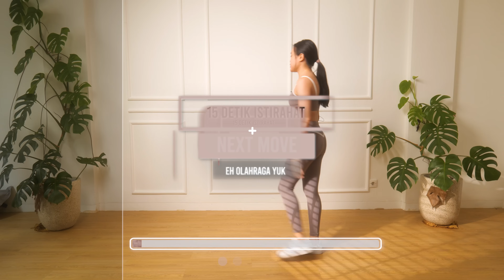Olahraga PERUT BUNCIT JADI LANGSING ! AUTO KEMPES!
yuk, mau perut buncit jadi langsing ? jangan sit up aja! karena sit up hanya membentuk perut kotak kotak / sixpack . namun kalo mau perut buncit jadi langsing, harus menggabungkan gerakan2 olahraga compound movement yang membakar kalori dengan cepat dengan waktu yang singkat, dan juga ada gerakan cardio untuk membakar lemak seluruh badan yang membandel, termasuk lemak perut, lemak perut bawah

MAU RESEP MAKANAN DIET YANG ENAK?

0:42 olahraga perut

SONG
Track:  jeonghyeon x Chill Satellite - Moon

Track:   Alban Chela & Vinsmoker - Here For You (ft. Mike Watson)

Track:   Coopex & Benlon - In My Dreams

Track:   EBEN & NITO-ONNA - Break Free

Track:   MKC & Sofuu - Broken Soul

Track: Badscandal - Wish I Could

Eh Olahraga Yuk dan Elaine Hanafi menganjurkan setiap individu untuk berkonsultasi dengan dokter jika pernah mengalami penyakit dan kondisi tertentu seperti usia lanjut. Atau belum pernah melakukan olahraga seperti ini sebelumnya.

Setiap individu yang melakukan olahraga atau ajakan dari video ini telah menyatakan dirinya dalam keadaan benar benar sehat. Anda harus mengetahui bahwa mengikuti semua olahraga di manapun dan dengan siapapun, termasuk di channel Eh Olahraga Yuk memiliki resiko mengalami cedera secara fisik dan cedera lainnya. Dengan mengeklik video ini, Anda telah mengeklaim bahwa diri Anda dalam keadaan benar benar sehat, Anda akan bertanggung jawab atas keselamatan Anda sendiri , Anda telah menyetujui mengikuti video ini dengan resiko yang sudah Anda ketahui, , dan tidak akan menyangkut pautkan Eh Olahraga Yuk & Elaine Hanafi dengan resiko yang mungkin akan dialami secara sengaja maupun tidak sengaja.

Semua video dan kata2 dari channel Eh Olahraga Yuk merupakan ajakan / nasihat  / saran, dan bukan merupakan pemaksaan. Dengan mengikuti video ini, Anda mengeklaim diri Anda bersedia secara sadar dan setuju menanggung segala resiko yang mungkin dapat terjadi.